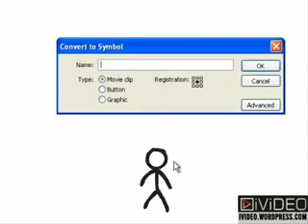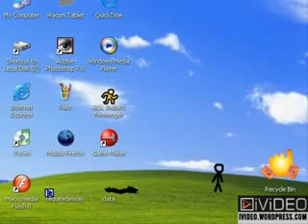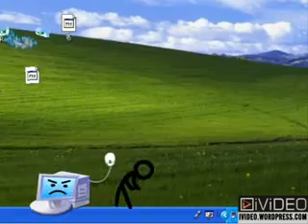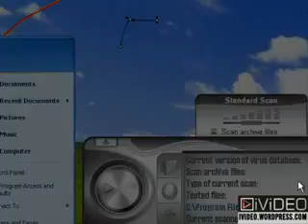Аниматор против анимација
Кој ќе победи ?